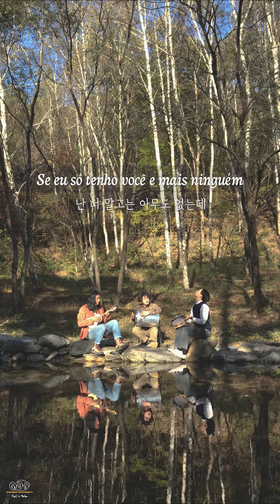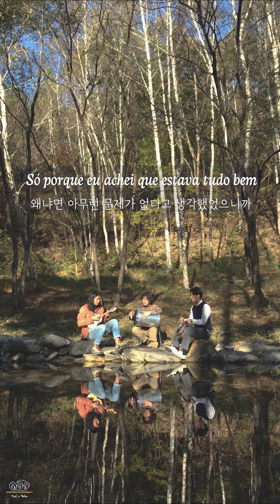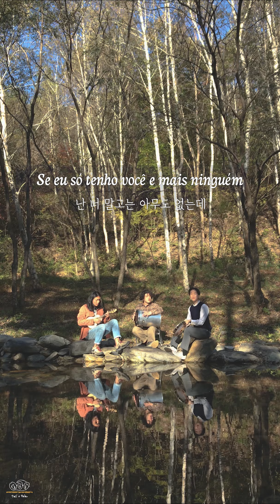tell a tale - Trovão (cover)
tell a tale 텔어테일
Trovão (Dilsilnho)

까바끼뉴 Cavaquinho - 준도 Jundo

보컬과 헤볼로 Voz e Rebolo - 원태 Wontae

빤데이루 Pandeiro - 세빈 Sebeen

각 음원사이트에서 '텔어테일'을 검색하세요!
텔어테일의 싱글을 들으실 수 있습니다!

Olá, nossos amigos Brasileiros !!!

■Ouça nossos singles nas plataformas